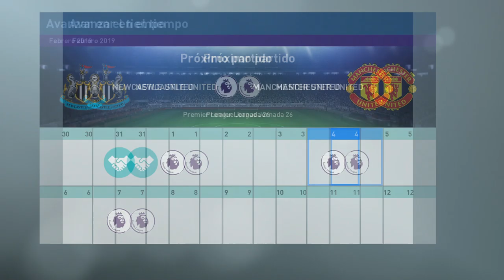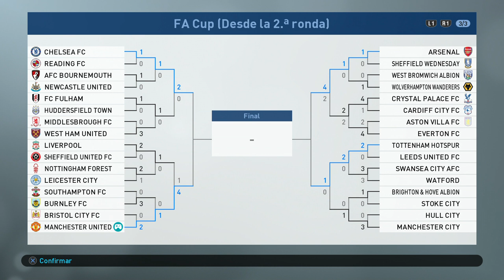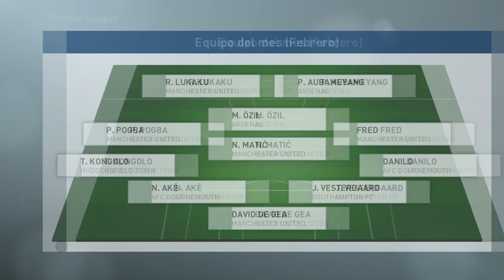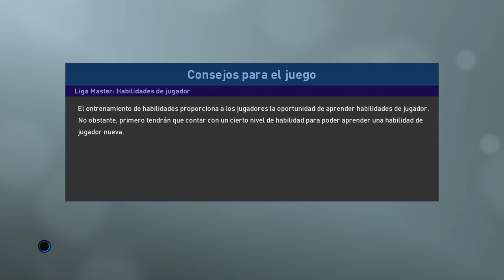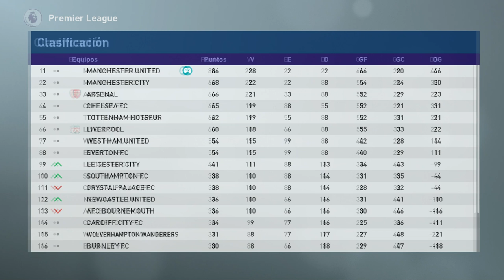PES 2019 LIGA MASTER | MANCHESTER UNITED | A POR LA PREMIER #7